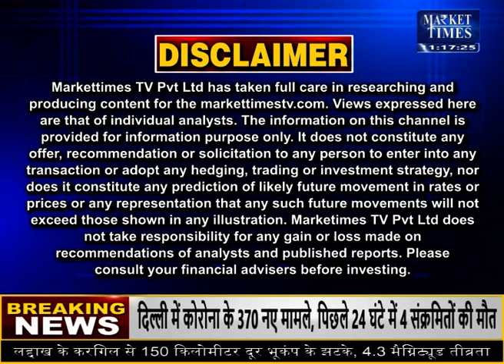आज इन कृषि फसलों में मिलेगा मुनाफा ? Market Times TV